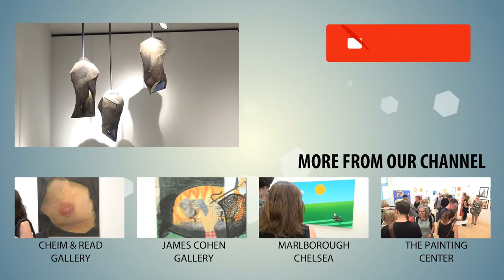JOSHUA LINER GALLERY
Artist: Aaron Johnson / Gone Fishin’
Exhibition Dates: April 20 to May 20, 2017
Gallery Link: